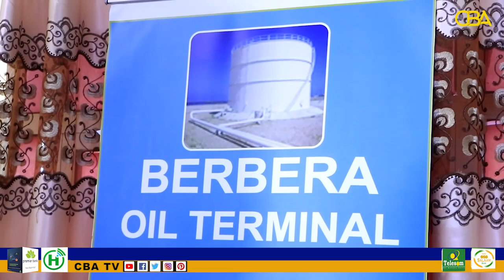Maareeyaha haamaha Shidaalka Berbera oo ka hadlay qiimaha shidaalka iyo sidaal dalka soo gaadhay.